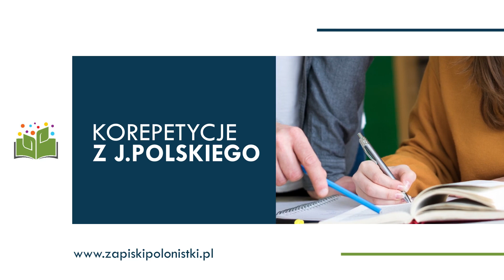Korepetycje z języka polskiego Zielonka Superkorki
KorepetycjeZJęzykaPolskiego to moja specjalność. Oferuję korepetycje stacjonarne i zdalne dla uczniów na różnych etapach edukacji. Pomagam w przygotowaniu do konkursów, egzaminów i pokonywaniu trudności w nauce. Wspieram także uczniów zdolnych. Zapewniam przygotowanie do egzaminu ósmoklasisty i matury oraz udziału w konkursach. Moja oferta obejmuje pomoc w nauce oraz rozwijanie zainteresowań. Dostosowuję metody pracy do indywidualnych potrzeb uczniów, wykorzystując różne techniki. Moje zajęcia są ciekawe i urozmaicone, a materiały do nauki opracowuję samodzielnie lub korzystam z renomowanych instytucji edukacyjnych.